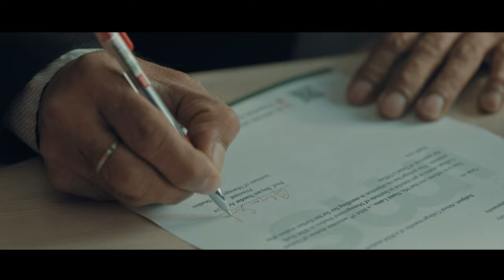Naami The Crisis Queen | Trailer | Short Movie | Gaumaya Gurung | Gauri Malla | Hena Nagarkoti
It's Sober Entertainment Presentation

Director : Reet Bohara
Story/producer : Tsering Wang Du
Writer : Lt. Chetan Gurung
Make up Artist : Samara Joshi
Dop : Sharad Mahato
Colorist : Rajendra Moktan
Editor : Nahakul Khadka
Production : Arwin Bks
Music Asis : Rana Aka Laure
Sound Desinger : Nabin Shrestha

Songs Mastering : Rohit Sakya
Chief Asst. Director : Diwas Bikram Bohara Asst. Director Sanjeev Rawal
Screenplay : Reet Bohara
Publicity Trident

Art Director : Subas Bomjan
Costume Designer : Rajesh Jung Bharati

Artist
Gaumaya Gurung
Hena Nagarkoti
Pashupati Rai
Prashant Kc
Saruta Bhujel

Subas Bomjan
Pramila Rasaily

Special Thanks
Gauri Malla
Shekhar Chapagain